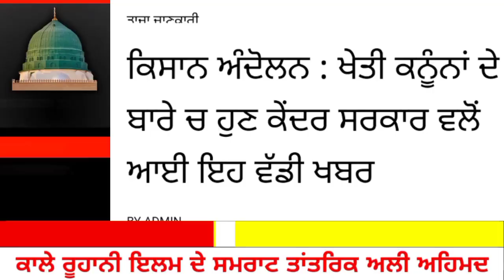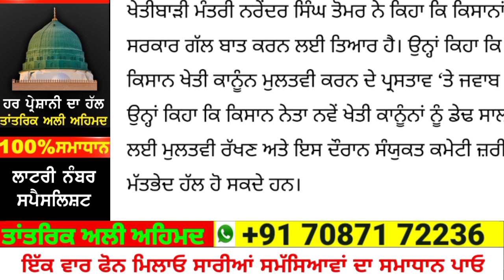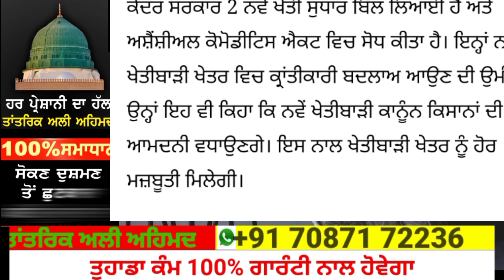ਕੇਂਦਰ ਤੋਂ ਆਈ ਵੱਡੀ ਖਬਰ | punjab news latest today | punjabi news | punjab weather | punjab news live